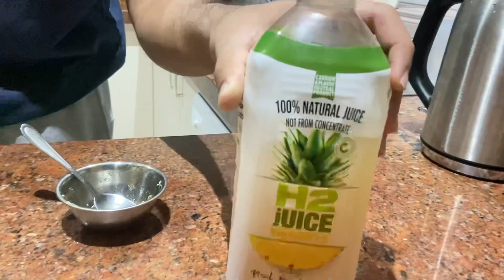TRAINING FOR CREED 4|| Gym Vlog|| Vlog-10